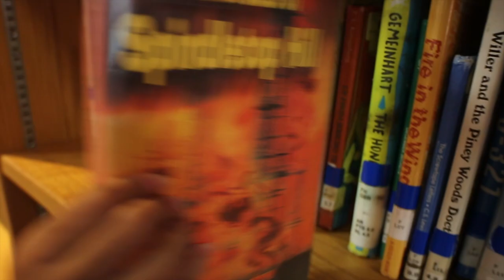RISD Raymondville Pride